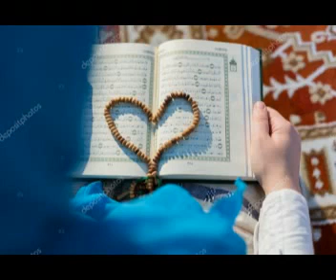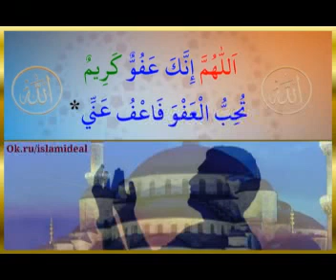Fozil Qori Zakot Haqida